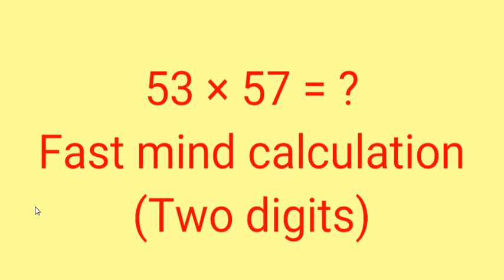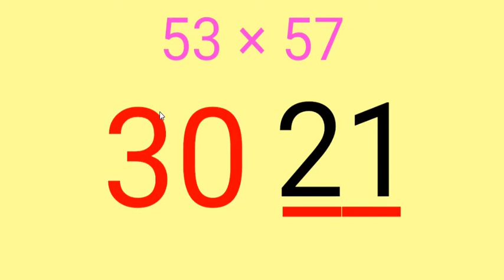Fast mind calculation for multiplication (two digits) | Easy multiplication tricks